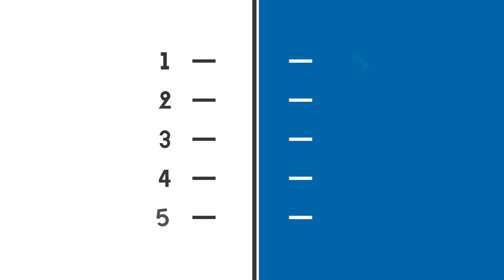Australia’s first combined Bachelor/Master of Pharmacy